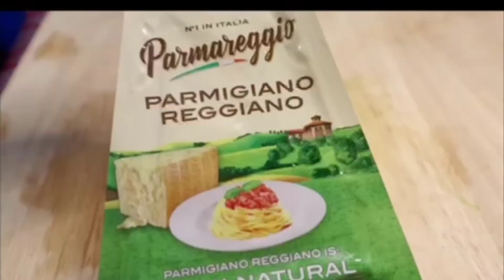Spinach potato eggs baked pure casserole | cabbage spinach eggs breakfast recipe| healthy breakfast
A quick  breakfast recipe is here with healthy ingredients.